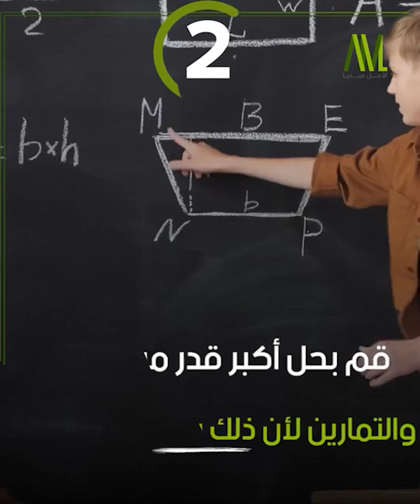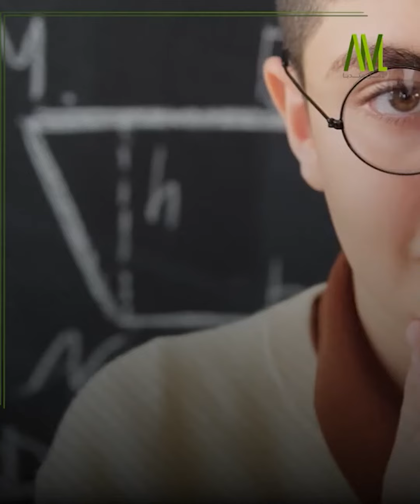نصائح لتقوية الذاكرة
الكثير منَّا ينتابه الخوف
من فقدان المعلومات أو نسيانها
لا سيما طلاب المدارس والجامعات..

للمحافظة على ذاكرة قوية
وحضور ذهني جيد شاهد هذه المادة..